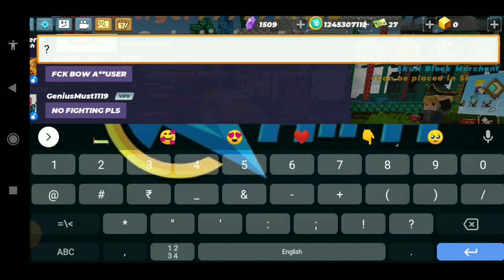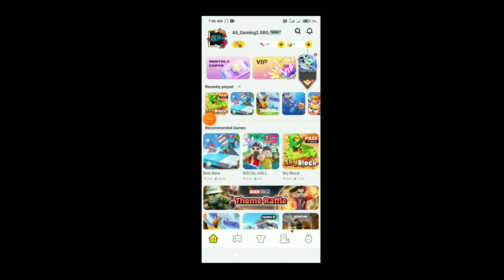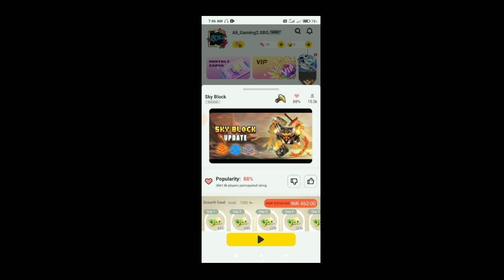Blockman go Skyblock S2 || #106 "Funny moments" Mujhe G-Coin Nahi Mila -To Doston- My Full Voice....